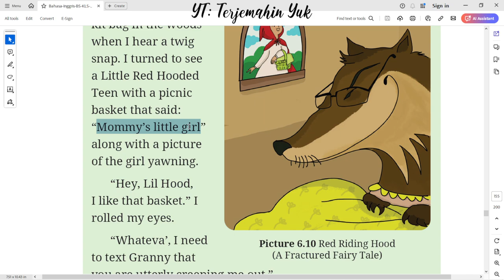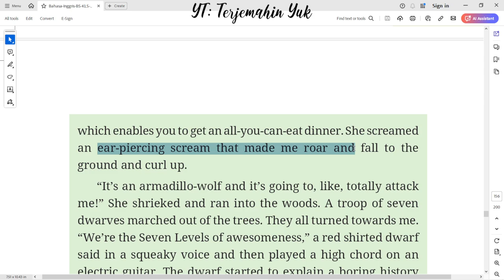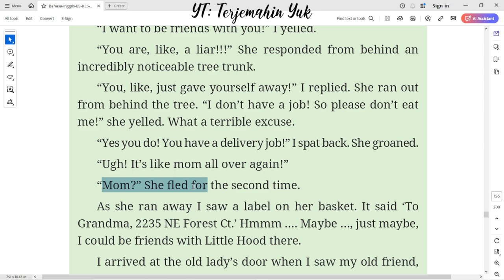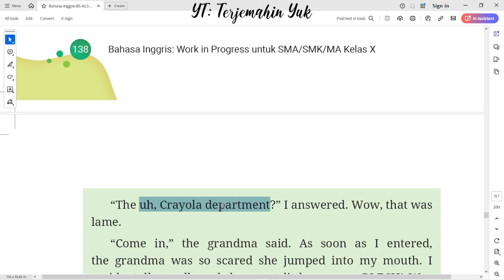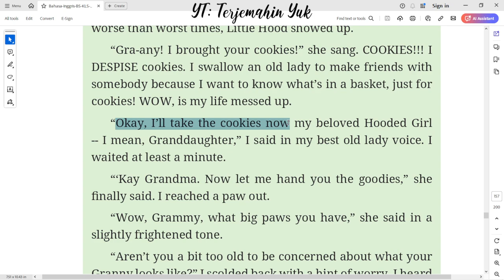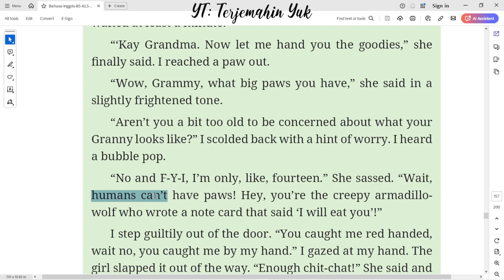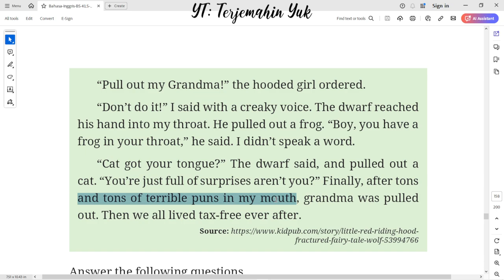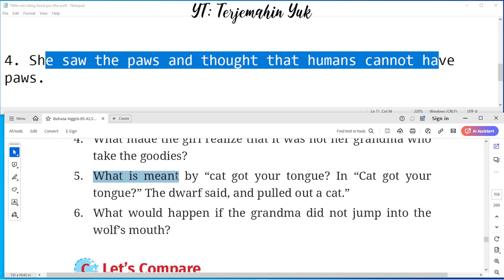Hal. 137-140 kelas 10 Terjemahan Buku Bahasa Inggris SMA / MA Kurikulum Merdeka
Little Red Riding Hood ( a Fractured Fairy Tale ) POV : The Wolf
1. Who told the story?
2. What made the girl scream an ear piercing scream?
3. How could the world ind out Grandma’s place?
4. What made the girl realize that it was not her grandma who take the goodies?
5. What is meant by “cat got your tongue? In “Cat got your tongue?” The dwarf said, and pulled out a cat.”
6. What would happen if the grandma did not jump into the wolf’s mouth?

terjemahin yuk
terjemahinyuk
terjemahkan yuk
Tingkat Lanjut
kunci jawaban
belajar bahasa inggris
pelajaran
halaman .